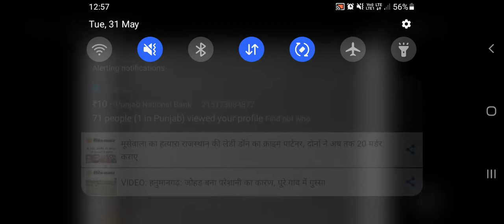bed sore manu dada 4g nursing